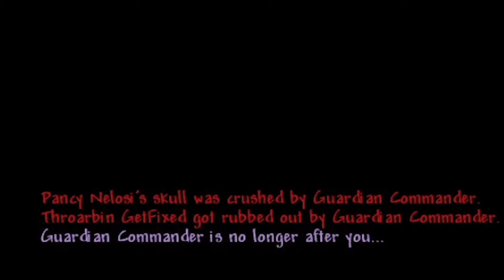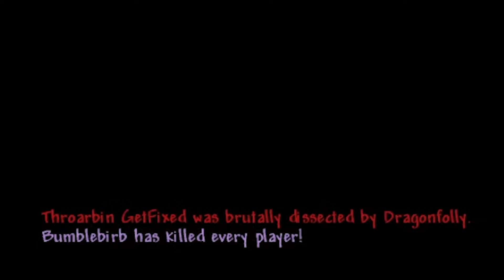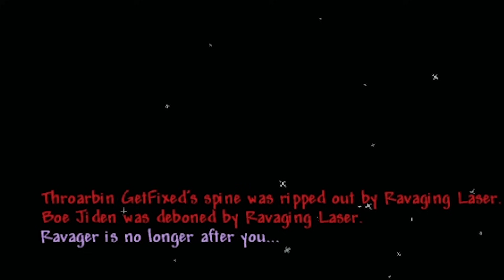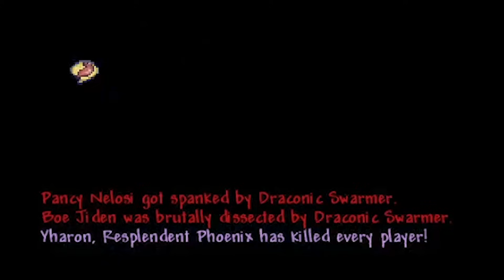The HARDEST Difficulty Only Gets...Easier? | LEGENDARY GetFixedBoi Calamity Part 3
Terraria's GetFixedBoi seed on legendary difficulty is one of the hardest ones out there, but Calamity decided to come along and make things even more difficult with a variant of it that is more or less a meme more than an actual difficulty. So let's see how well we can handle this tough difficulty option, Legendary Calamity.